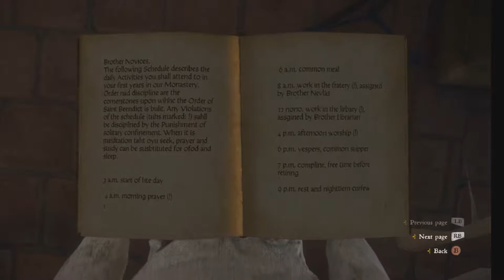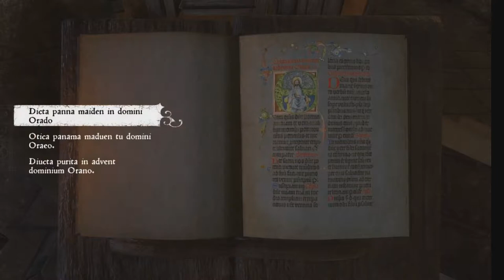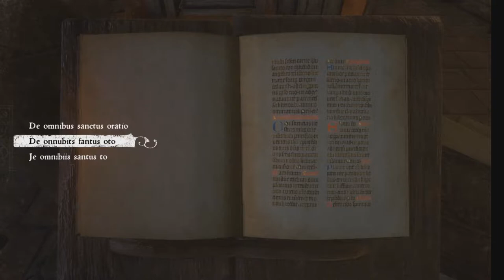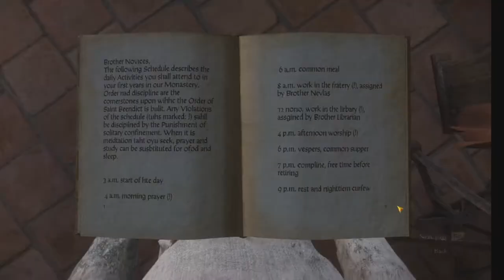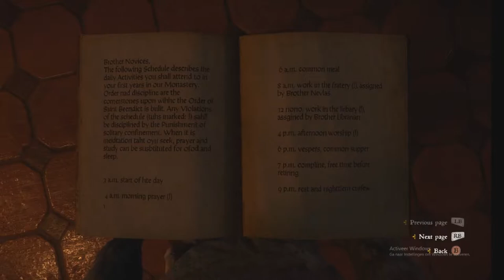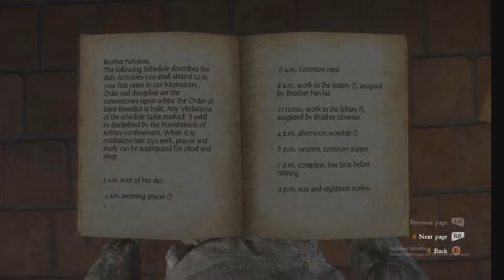Part 6 Ending Monastery and Camp Vranik